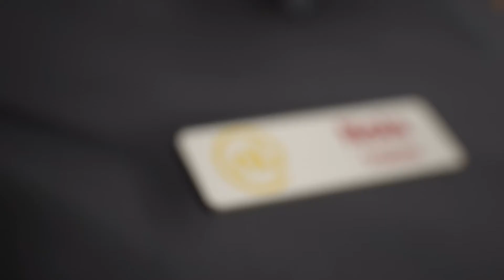UneeQ Webinar | An interview with Dylan Weymouth on Nola, Noel Leeming's digital human and chatbot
From our February webinar, UneeQ's Director of Customer Success, Emma Lavelle, chats to Dylan Weymouth from The Warehouse Group. Dylan is Tribe Lead of Group Business Operations at TWG (one of the largest retail group in Australasia), and led the launch of Nola, Noel Leeming's digital human and chatbot.

In this session, we ask Dylan around the strategy and success of Nola, so others can learn before embarking on their own conversational AI journey.

To find out more about our upcoming webinars, and to watch previous webinars on demand,